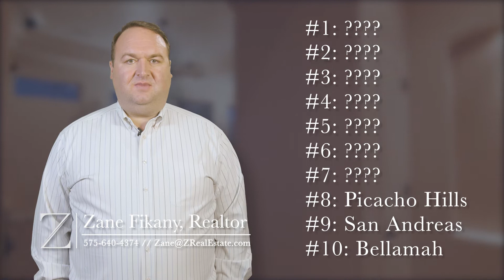Number 8 | 2019 Area Market Reports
Day 2 of our countdown continues with Number 8 - Picacho Hills. Picacho Hills continues to be a strong area in Las Cruces, despite it's higher average sales price. Check back in later today for the next episode as we get closer and closer to the Number 1 area.

We love real estate! Finding homes, researching market stats, negotiating contracts, and helping our clients find a home that meets their expectations is what we do and we are passionate about it! Whether you are buying or selling, or just want some information before you even start that process, you have come to the right place! We can help!

Z Real Estate
Zane and Kayla Fikany, REALTOR
ZRealEstate.com

Steinborn & Associates Real Estate
522.3698